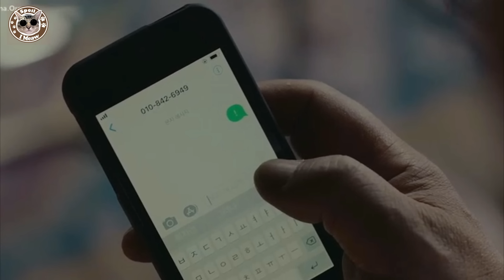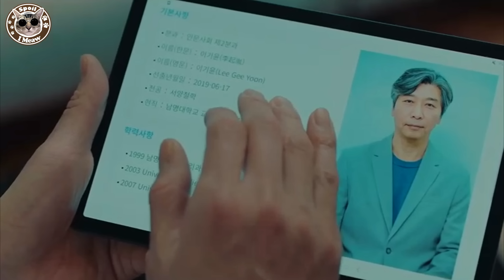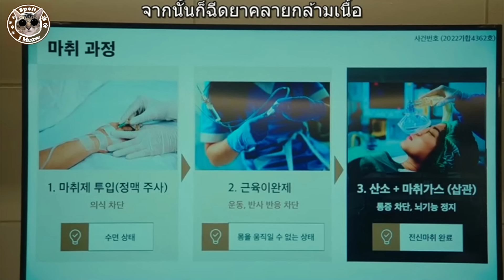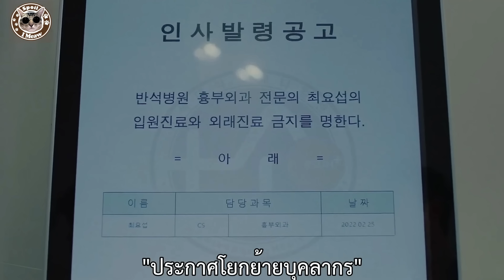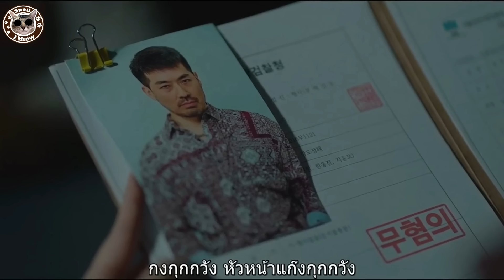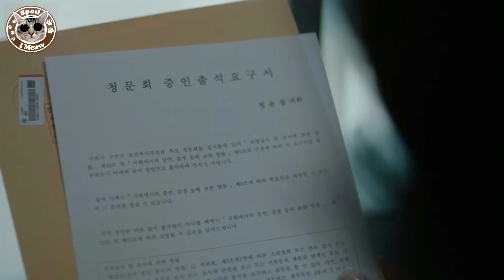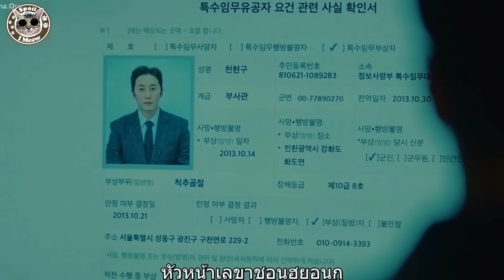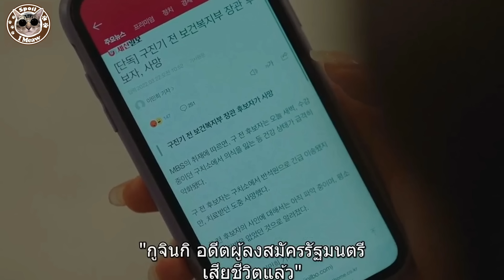สปอยซีรีย์เกาหลี Doctor lawyer Doctorlawyer # สปอยซีรีย์เกาหลี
Doctorlawyer # สปอยซีรีย์เกาหลี # Doctorlawyeตอนเดียวจบ
เรื่องย่อ Doctor lawyer
จะเกิดอะไรขึ้น ถ้าทนายมือ 1 ด้าน ศํลยกรรมหัวใจ ต้องถูกหักหลัง และทำให้ น้องชายของคนรัก ที่เป็นอัย ต้องตาย ทำให้พวกเขาต้องตัดขาดความสัมพันธ์  ผ่านไป 5 ปี พระเอกได้กลับมาในฐานะ ทนาย ที่ได้ว่าความให้แพทย์ ที่ ทำการรักษาผิดพลาด  ที่ต้องคอยมาฟาดฟันกับนางเอกและ แก้แค้น พวกคนชั่วที่ได้ ทำร้ายเขาและคนที่เขารัก